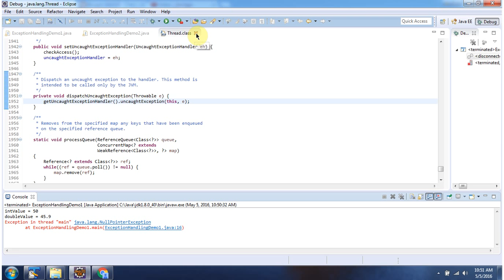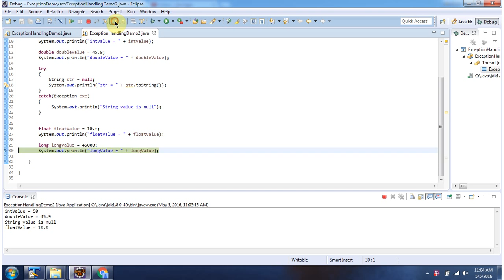Java Exception Handling: What You Need to Know | Java Tutorial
In Java, exception handling is a mechanism used to deal with runtime errors or exceptional situations that occur during the execution of a program. These exceptional situations could be caused by various factors such as invalid input, hardware failures, network issues, or logical errors in the code.

Java provides a robust exception handling mechanism that allows developers to handle and manage these exceptional situations gracefully, preventing abrupt termination of the program and providing meaningful error messages to users.

In this tutorial, we'll explore the fundamentals of Java Exception Handling, including:

1. **Understanding Exceptions**: We'll delve into what exceptions are, why they occur, and how they disrupt the normal flow of a Java program.

2. **Exception Classes**: Java has a rich hierarchy of exception classes, including checked exceptions (which must be handled explicitly) and unchecked exceptions (which can be handled optionally).

3. **Try-Catch Blocks**: We'll learn about the try-catch blocks, which are used to handle exceptions. The try block contains the code that might throw an exception, while the catch block catches and handles the exception.

4. **Finally Block**: We'll explore the finally block, which is used to execute important cleanup code, regardless of whether an exception occurs or not.

5. **Throwing Exceptions**: We'll discuss how to manually throw exceptions using the throw keyword, allowing developers to create custom exceptions and handle specific error scenarios.

Understanding Java Exception Handling is crucial for writing robust and reliable Java applications. By mastering exception handling techniques, developers can create code that is more resilient to errors and provides a better experience for users.